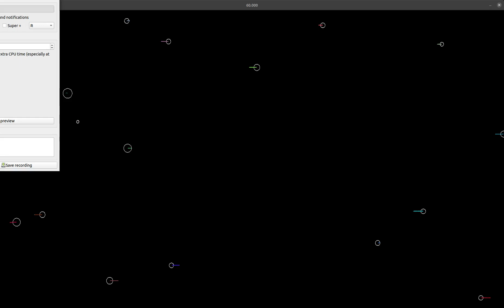Three Body Problem (Physics Simulation)